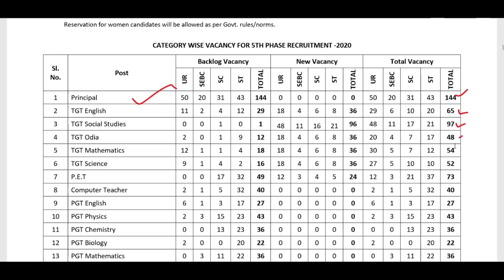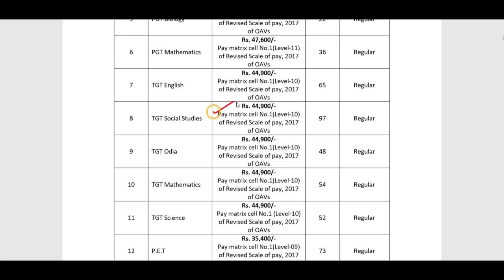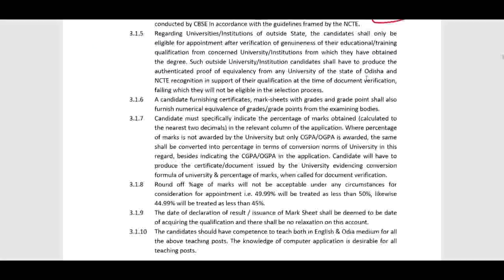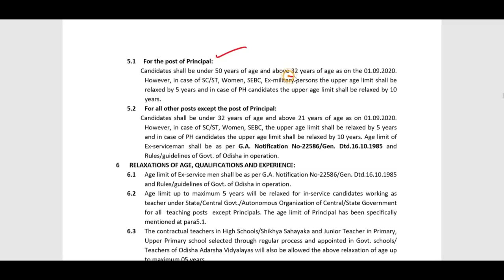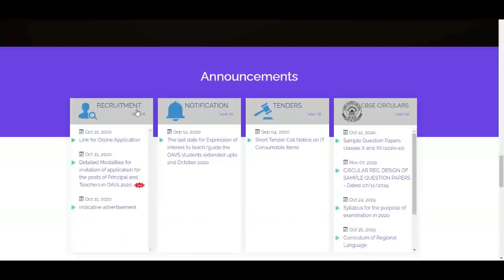Permanent Principal PGT TGT Government Teachers Recruitment 2020, PET Teachers Vacancy 2020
Army Public School PRT TGT PGT Teachers Recruitment 2020, APS
Sardar Vallabhbhai Patel National Police Academy Language Intructor' on honorarium basis Recruitment 2020 - SVPNPA
DSSSB_LATEST_UPDATE,Govt_Jobs_2020,KVS PGT TGT PRT TEACHERS RECRUITMENT 2020,DSSSB TGT AGE CRITERIA
haryana, rajastan, PGT,DSSSB_Recruitment_2020 KVS_Teacher Vacancy

NVS_KVS_APS_DSSSB_PGT_TGT_TEACHERS_RECRUITMENT_2020, sarkari job 2020,
Sarva_Shiksha_Abhiyan_Recruitment_2020, kvs pgt tgt prt guest teachers
DSSSB TGT AGE LIMIT FOR WOMEN, Police Recruitment 2020
govt jobs 2020, AWES CSB 2020,APS TEACHERS VECANCY 2020,SURESUCCESS, Teachers Recruitment 2020,  Sarkari Teacher Job, Teacher jobs, primary teacher, B.Ed
punjab sarkari job,punjab mein sarkari naukri,punjab sarkari naukri 2019,mp job vacancy 2020 ,mp sarkari naukri 2020